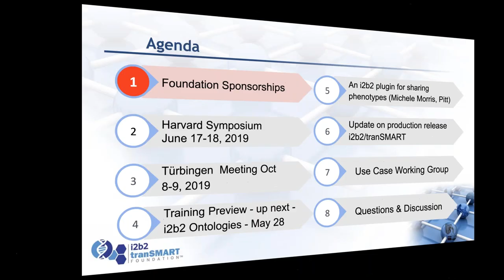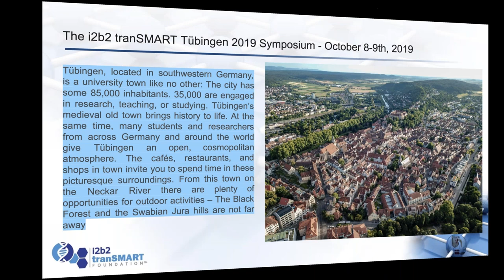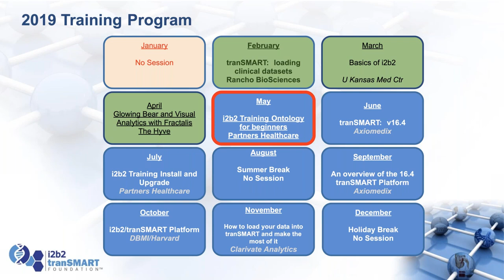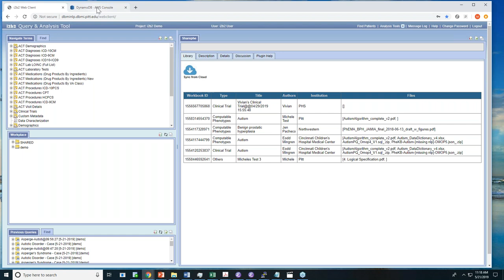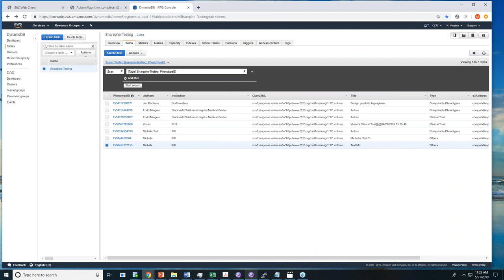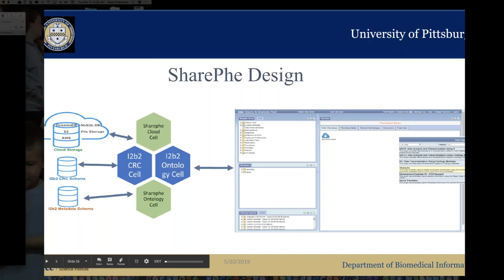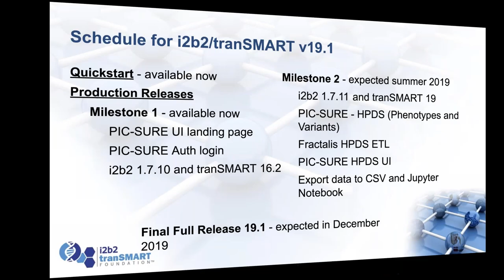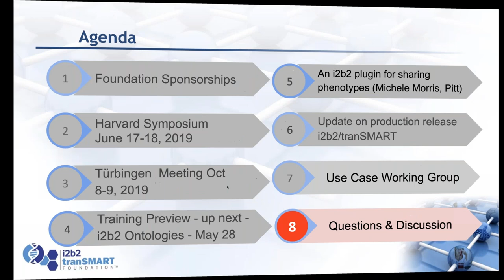21 May 2019 i2b2 tranSMART Monthly Community Call